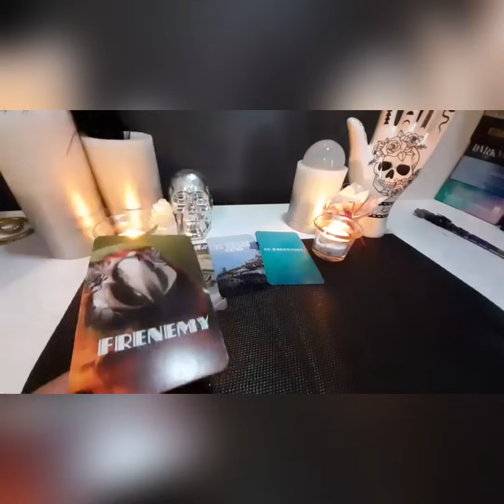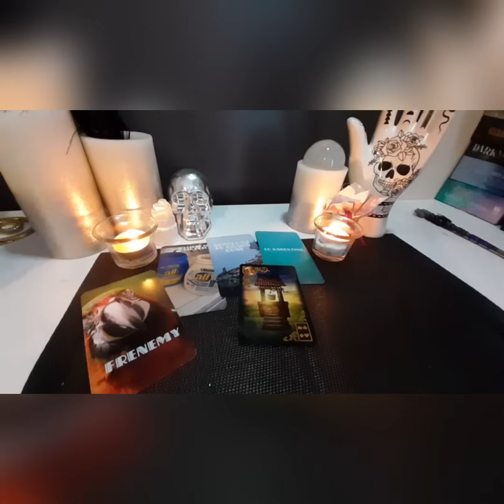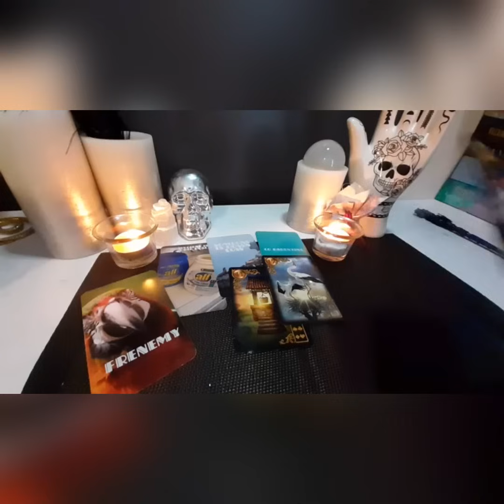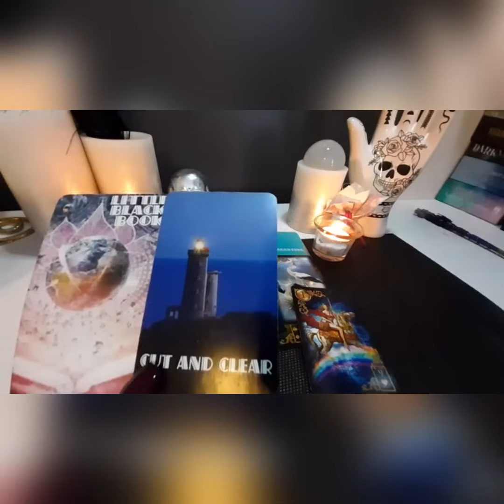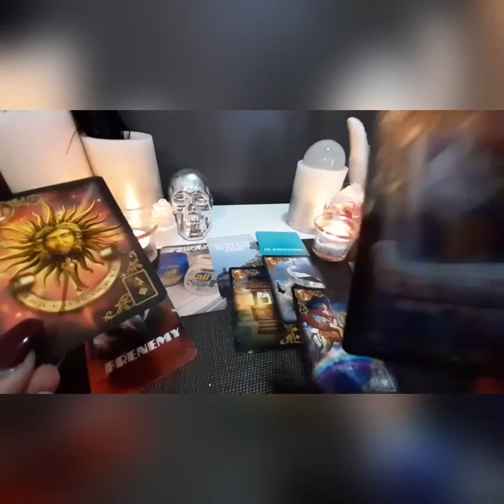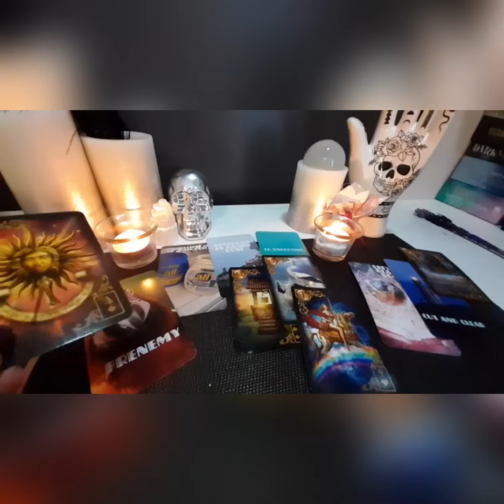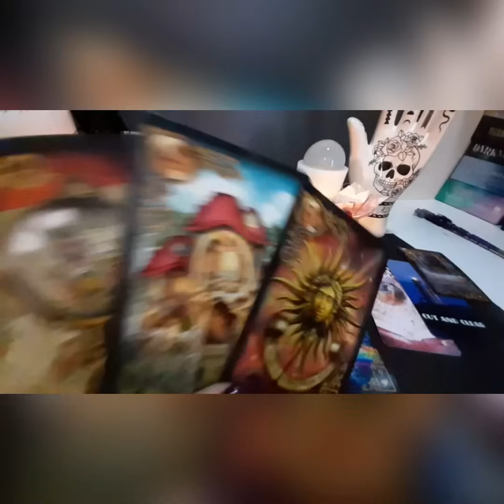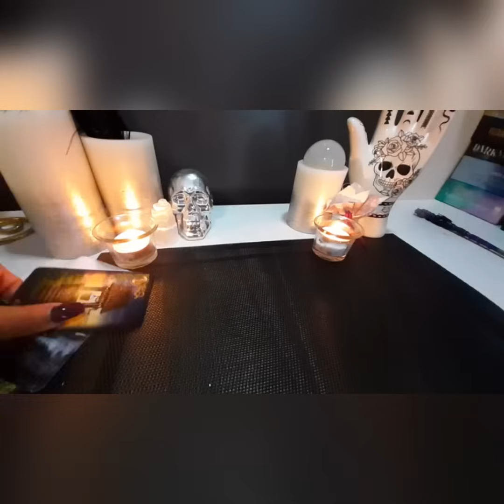Gemini ♊️ Monday-Taste Of Their Own Medicine Via Family Members